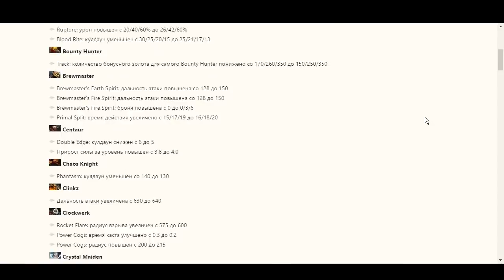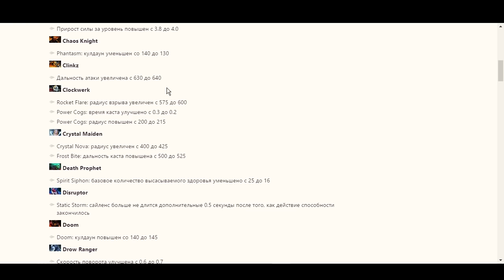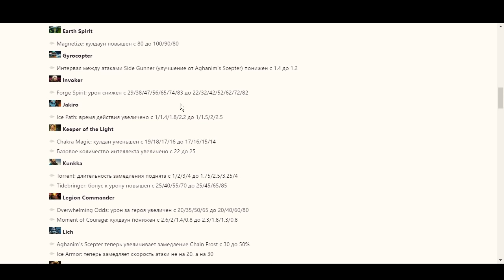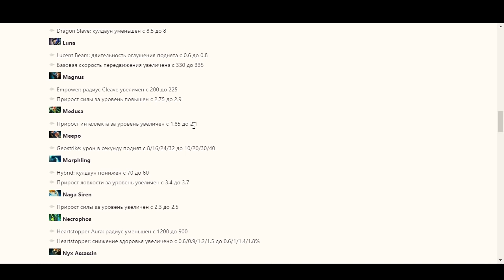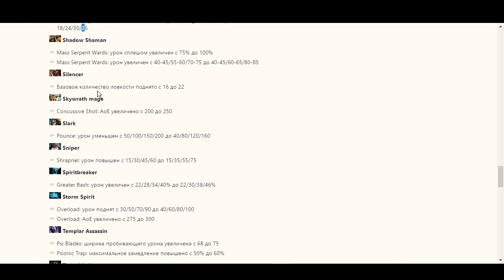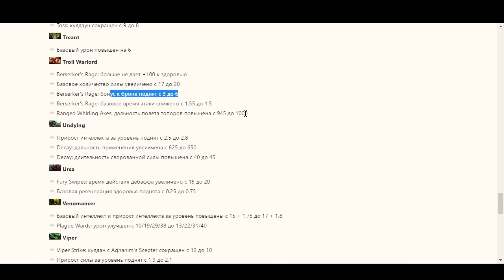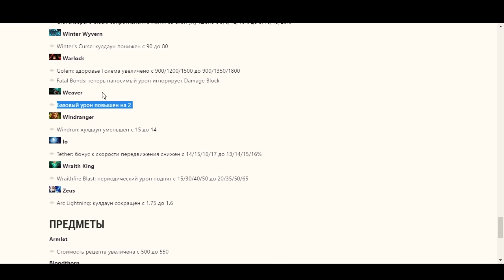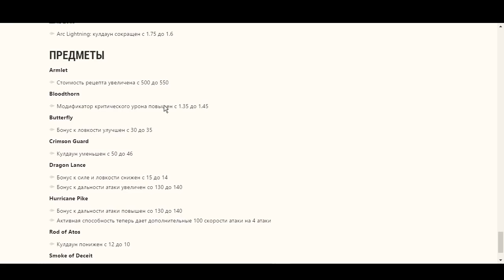Вульве замутили новый 6.88 патч (13.06.16) ★ Дота 2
Дота 2 ★ Вульве замутили новый 6.88 патч (13.06.16)